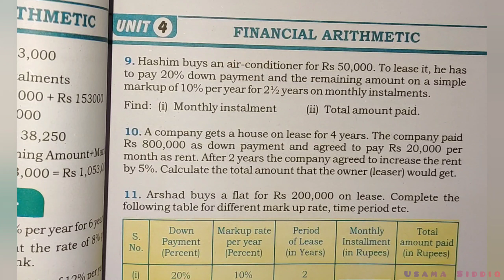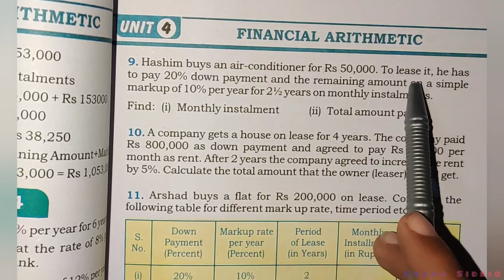Exercise 4.4 Part 2 Question 9 to 11 Class 8 Mathematics Sindh textbook | Class viii Mathematics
Class 8 Exercise Unit 4.4 Part 2 Question 9 to 11 Complete Class 8 Mathematics Sindh textbook | Class VIII Mathematics

all Exercise Questions

_Complete

This Video is alao including this following keywords

class 8 math sindh textbook board
sindh textbook board jamshoro math for class 8 pdf
sindh textbook board jamshoro math for class 8 pdf guide
math class 8 sindh text book
8th class math sindh text book
mathematics class 8 sindh text book pdf
sindh text book class 8 math pdf
class 8 math book sindh text book board
class 8 math book solution sindh text book board
math book of class 8 sindh textbook board pdf
sindh textbook board jamshoro math books class 8 pdf
sindh text book board class 8 maths
sindh textbook board jamshoro math books class 8 pdf download
how many subjects are there in 8th class
8th class maths government textbook answers
mathematics for class 8 sindh textbook board pdf download
sindh textbook board jamshoro math for class 8 guide pdf
mathematics class 8 sindh text book
mathematics for class 8 sindh textbook board jamshoro pdf
math book of class 8 sindh text board pdf
mathematics for class 8 sindh textbook board solution
sindh textbook board mathematics class 8 pdf
class 8 math book sindh text book board pdf
mathematics for class 8 sindh textbook board solution unit 1
mathematics for class 8 sindh textbook board solution unit 2
mathematics for class 8 sindh textbook board solution unit 3
mathematics for class 8 sindh textbook board solution unit 4
mathematics for class 8 sindh textbook board solution unit 5
mathematics for class 8 sindh textbook board solution unit 6
mathematics for class 8 sindh textbook board solution unit 7
mathematics for class 8 sindh textbook board solution unit 8
mathematics for class 8 sindh textbook board solution unit 9
mathematics for class 8 sindh textbook board solution unit 10
mathematics for class 8 sindh textbook board solution unit 11
mathematics for class 8 sindh textbook board solution unit 12
math book of class 8 sindh text board
sindh textbook board mathematics 8 pdf
4 class math book sindh board
5 class math book sindh board
5 class math book sindh board pdf
6th class math sindh text book board
6 class math book sindh board
mathematics for class 8 sindh textbook board
7 class math book sindh board
8th class math book sindh board pdf download
8th class math book sindh board pdf
8th class math book sindh board
9th class math sindh text book pdf
9th class math sindh text book
sindh textbook board math class 9 pdf